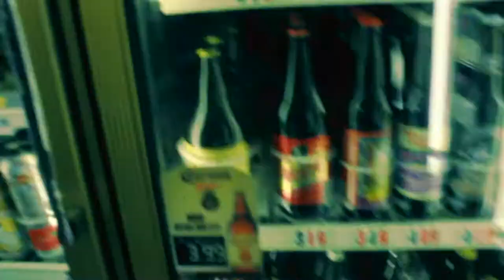A New Ending — Farewell (Rough Cut)